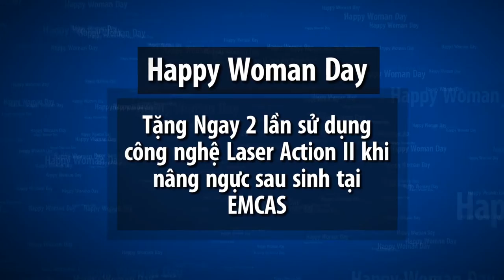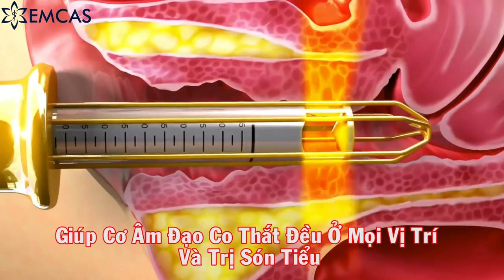✯ EMCAS ✯ Happy Woman Day - Tặng Ngay 2 lần Laser Action II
Happy Woman Day - Tặng Ngay 2 lần Laser Action II Khi Nâng Ngực Sau Sinh Tại EMCAS
🆓 Quà Tặng Lên đến 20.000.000 VNĐ
👉 Khi nâng ngực chảy xệ tại Emcas - Bạn sẽ nhận được một trong các Quà Tặng sau :
💚 Làm Hồng nhũ hoa với laser Action II (2 lần)
HOẶC
💚 Trẻ hóa vùng kín với laser Action II (2 lần)
👉 Bạn còn đợi chờ gì nữa!!!